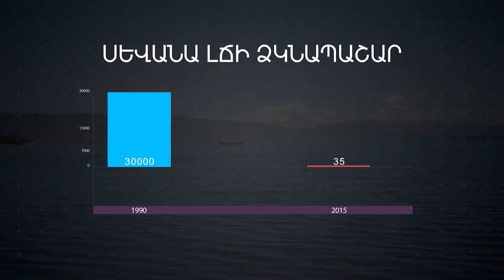material 2 Anna Martikyan